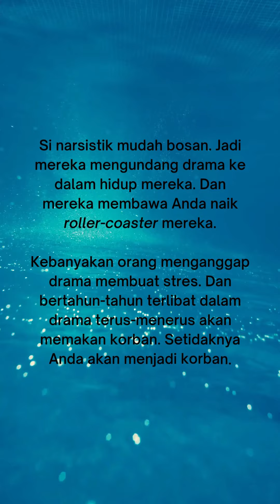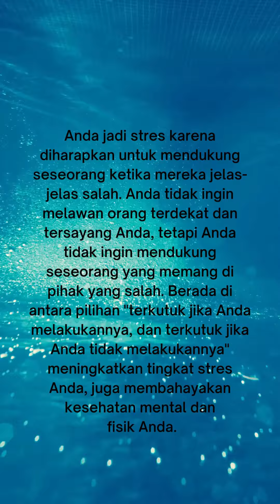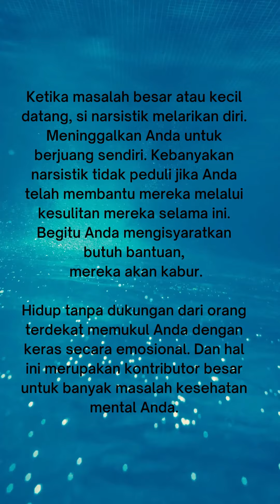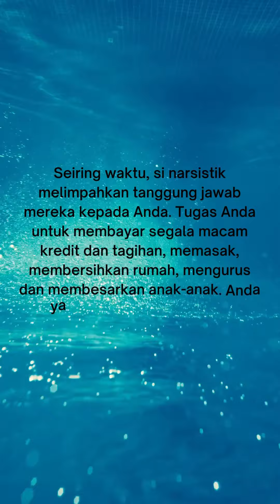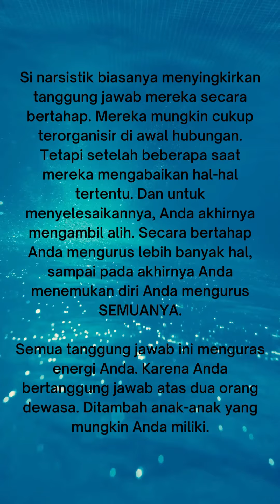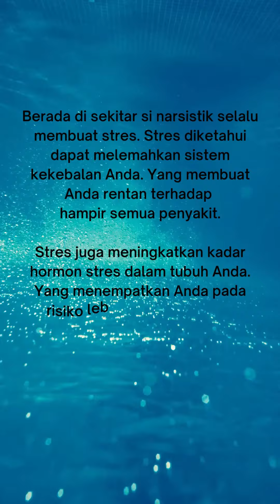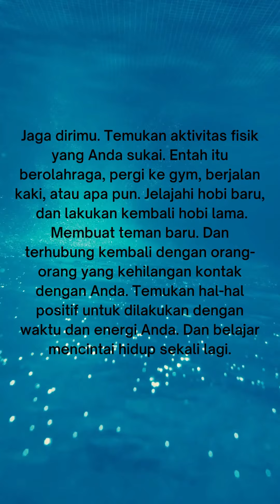MENGAPA KESEHATAN ANDA MEMBURUK DI DEKAT SI NARSISTIK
Kesehatan Anda akan merosot drastis karena ada selalu dalam tekanan dan stress